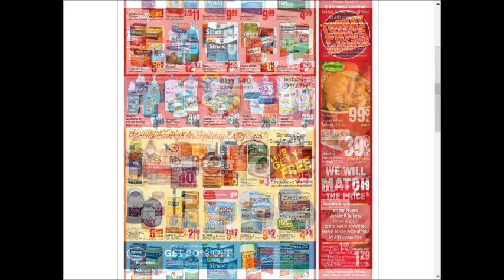Jewel Osco - SUPER weekly special deals AD coupon preview vol3